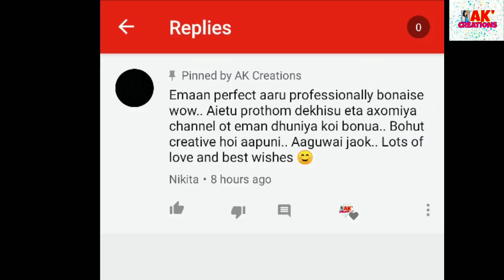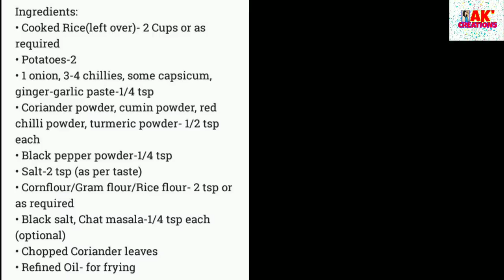Tiffin/Breakfast Recipe ৰৈ যোৱা ভাতেৰে বনাওক কাটলেট/চ'প Leftover Rice Cutlet/Chop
'ৰৈ যোৱা ভাতেৰে টেষ্টি কাটলেট/চ'প' বনোৱা সহজ পদ্ধতি ~

~ In this video you will learn how to make easy, tasty & crispy Leftover Rice Cutlet/Chop/Pakora easily at home... It's a delicious recipe to be served hot with tea/coffee as a snack...along with some sauce or green chutney... You can also have this easy & tasty recipe as your breakfast, evening snack or can carry it in your lunchbox...
Try this recipe at home and share your experiences with us...☺️🙏

Non-stick Cake Tin
Silicon Spatula
Measuring Spoons
Parchment paper
Electric Beater/Hand Mixer
Cake Mould

                    @ cakescookingdelicacies
Facebook Page: @ Cakes & Cooking Delicacies